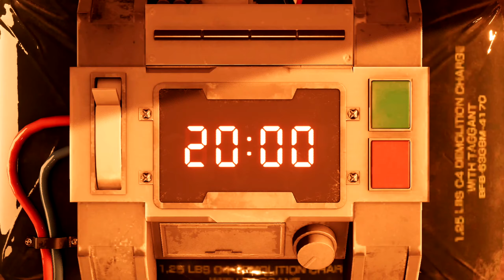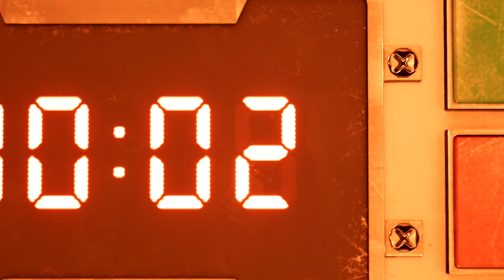FINAL FANTASY VII REMAKE: Chapter 1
What's up my dudes, laddies and germs, it's your BOI DivineHeroAngel and I'm (pretty late) in bringing you my play through of the FFVII Remake! I'm so excited to see what's in store for us in this re-imagining of the Final Fantasy VII Story/ Universe, and I hope you're as ready as I am and come along for this wild ride!